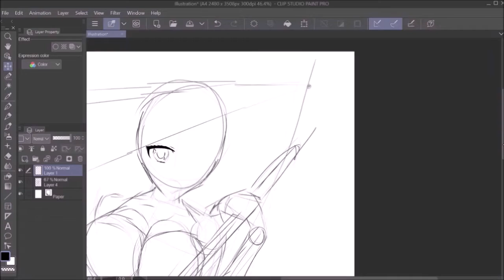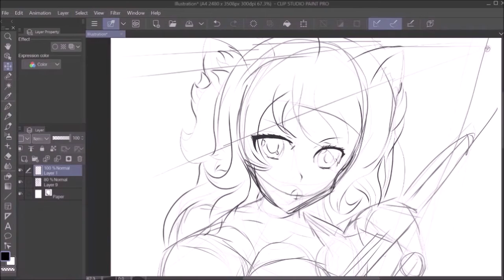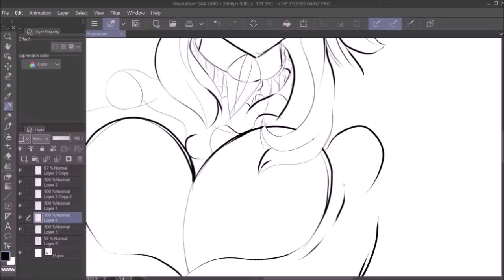Ellumacent Art Drawing Anime Sketch Leah The Lioness Timelapse #15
Hey everyone, this is my new character that i made yesturday with my first art stream on my new Twitch ellumasouls20 :) I will be doing live drawings now on there :) Here's some of the highlights from my stream - Meet my new character for my anime, novels and homemade trading card game - Ellumacent Souls Legends TCG!